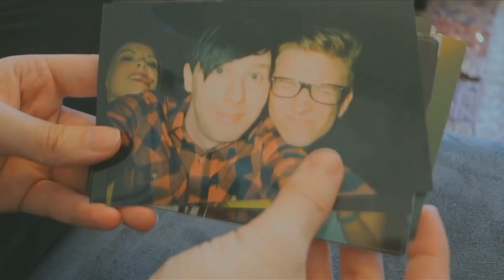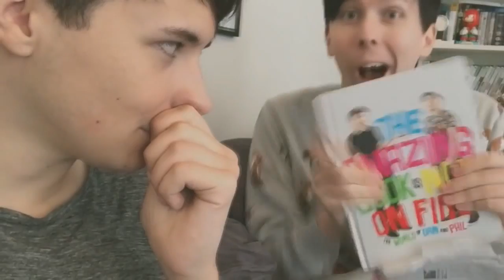♥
prepare your tissues.